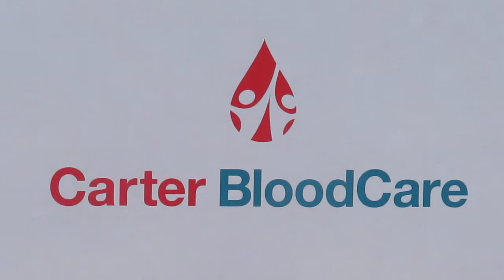Carter Bloodcare Donors 2012